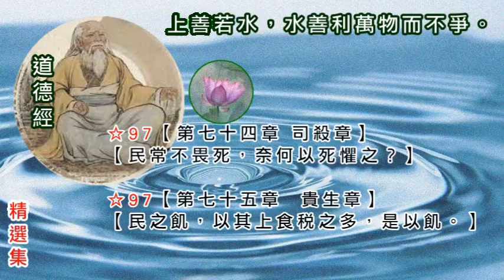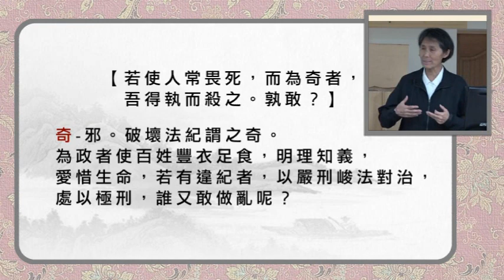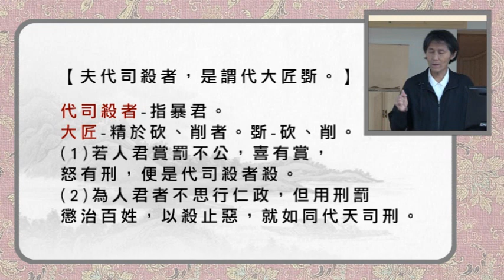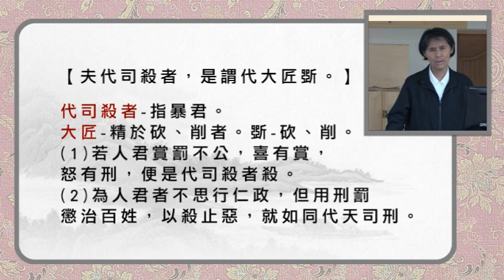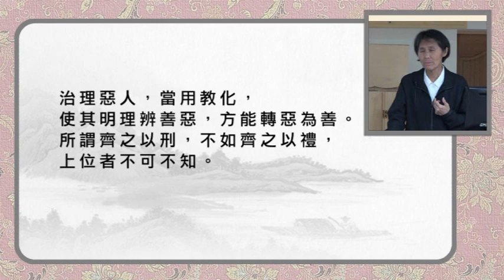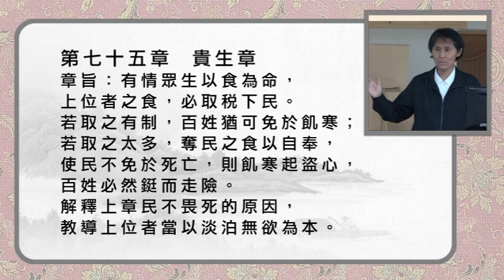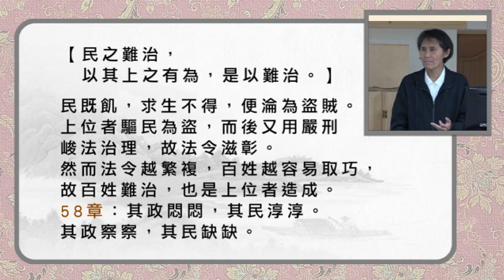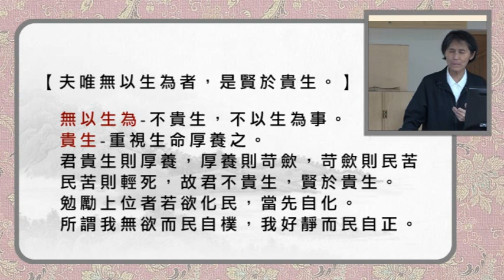97【道德經】第七十四章 司殺章 第七十五章 貴生章〃【民常不畏死，奈何以死懼之？】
☆97
第七十四章 司殺章
【民常不畏死，奈何以死懼之？】
貪生怕死，人之常情；但是人情安，則樂生；痛則思死。
為政者若置百姓於生不如死的地步，人民只有鋌而走險，
那時，再用死來恐嚇百姓，也沒用了。

【若使人常畏死，而為奇者，吾得執而殺之。孰敢？】
奇-邪。破壞法紀謂之奇。
為政者使百姓豐衣足食，明理知義，
愛惜生命，若有違紀者，以嚴刑峻法對治，
處以極刑，誰又敢做亂呢？

【常有司殺者殺。】
司殺者-指天道。(天網恢恢，疏而不失。)
民不畏死，雖殺之，終不能使其畏而不為惡。
然為惡者又豈能不死，天誅必加。
即便逃過國法，也躲不過幽冥的制裁。
天道居高臨下，鑑察人過，當殺者，豈能躲得掉！

【夫代司殺者，是謂代大匠斲。】
代司殺者-指暴君。大匠-精於砍、削者。斲-砍、削。
(1)若人君賞罰不公，喜有賞，怒有刑，便是代司殺者殺。
(2)為人君者不思行仁政，但用刑罰懲治百姓，以殺止惡，
就如同代天司刑。

【夫代大匠斲者，希有不傷其手矣。】
(1)上天之於殺，運無心以合度。
而人君的有心之殺是嗜殺；
嗜殺傷天心，因為天有好生之德。
(2)天道福善禍惡，如同大匠精於砍伐，有其竅門。
人君貿然取而代之，焉能不傷到自己。
正確做法：

治理惡人，當用教化，使其明理辨善惡，方能轉惡為善。
所謂齊之以刑，不如齊之以禮，上位者不可不知。

太上感應篇：
殺戮之事，聖朝難免。在政教得不到效果時，
聖人不得已用殺。
為民上者不能使百姓免於刑戮，當自愧德薄，
倍加修德以安民，而後心始安。

第七十五章  貴生章
章旨：
有情眾生以食為命，上位者之食，必取稅下民。
若取之有制，百姓猶可免於飢寒；
若取之太多，奪民之食以自奉，使民不免於死亡，
則飢寒起盜心，百姓必然鋌而走險。
解釋上章民不畏死的原因，教導上位者當以淡泊無欲為本。

【民之飢，以其上食稅之多，是以飢。】
上位者橫征暴斂，剝削百姓，百姓不堪負荷，
故而百姓的饑饉是上位者造成。
孟子梁惠王篇：
「庖有肥肉，廄有肥馬，民有飢色，野有餓莩。」
由此可以看出，當時的剝削有多嚴重。

【民之難治，以其上之有為，是以難治。】
民既飢，求生不得，便淪為盜賊。
上位者驅民為盜，而後又用嚴刑峻法治理，故法令滋彰。
然而法令越繁複，百姓越容易取巧，故百姓難治，
也是上位者造成。
58章：其政悶悶，其民淳淳。其政察察，其民缺缺。

【民之輕死，以其求生之厚，是以輕死。】
輕死-不愛惜生命，鋌而走險。厚-重。
百姓的不畏死，就是因為不想死。
所以舉凡有求生的方法，都會勇於嘗試。

【夫唯無以生為者，是賢於貴生。】
無以生為-不貴生，不以生為事。
貴生-重視生命厚養之。
君貴生則厚養，厚養則苛歛，
苛歛則民苦民苦則輕死，故君不貴生，賢於貴生。
勉勵上位者若欲化民，當先自化。
所謂我無欲而民自樸，我好靜而民自正。